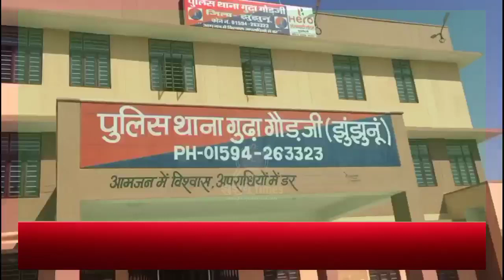झुंझुनू के गुढ़ागौड़जी में बारातियों के साथ मारपीट| दुल्हे का पिता घायल|jhunjhununews| gudhagaudji